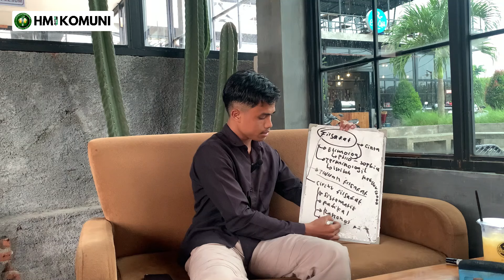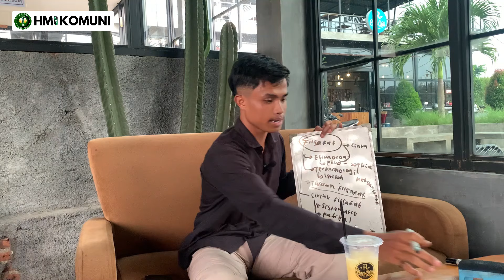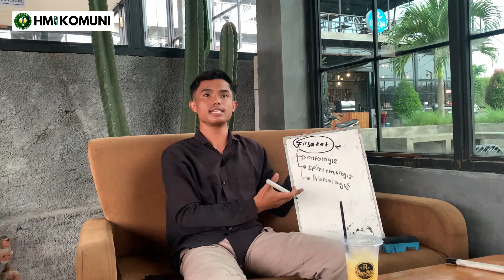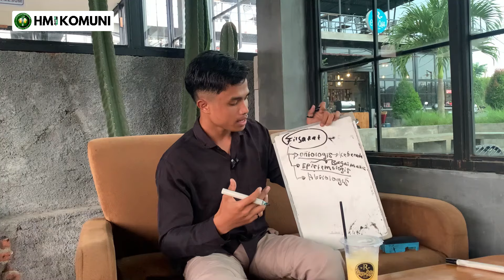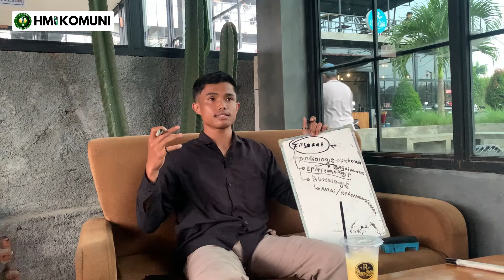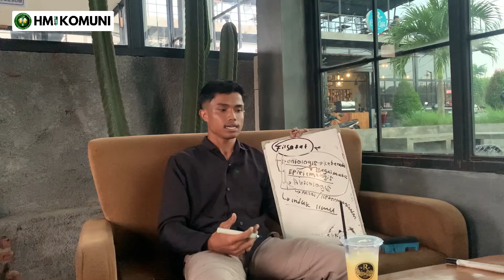PART 1 PENGANTAR FILSAFAT Vol. 1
Filsafat adalah disiplin ilmu yang mencoba untuk memahami, menggali, dan merenungkan berbagai aspek dasar dari eksistensi manusia, dunia, dan alam semesta. Kata "filsafat" berasal dari bahasa Yunani, yaitu philosophia yang berarti "cinta kebijaksanaan" (philos = cinta, sophia = kebijaksanaan). Filsafat bertujuan untuk mencari kebenaran melalui pemikiran rasional dan analisis kritis terhadap berbagai pertanyaan fundamental yang tidak selalu bisa dijawab secara langsung oleh ilmu pengetahuan empiris.

Secara umum, filsafat membahas pertanyaan-pertanyaan besar tentang hidup, seperti: Apa arti kehidupan? Apa itu kebenaran? Apa yang membedakan yang benar dari yang salah? Apa itu keadilan? Apa yang ada di luar dunia fisik yang kita lihat? Filsafat juga mencoba untuk memahami konsep-konsep yang mendasari pemikiran manusia, seperti pengetahuan, kesadaran, waktu, ruang, moralitas, dan nilai-nilai.